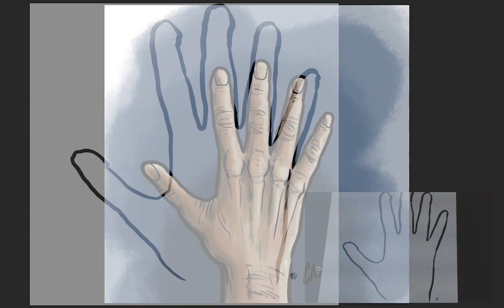Dada Hyena's Creature Show: Let's Draw Thing!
Hands down one of the easiest videos ever...it was a snap-snap!

The opening music is The Addams Family Theme Song by Victor Mizzy.